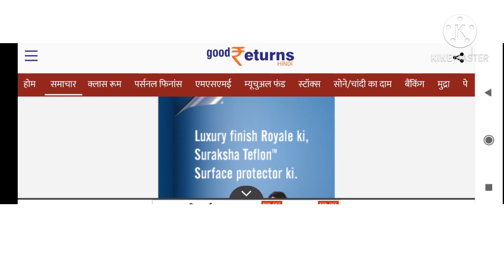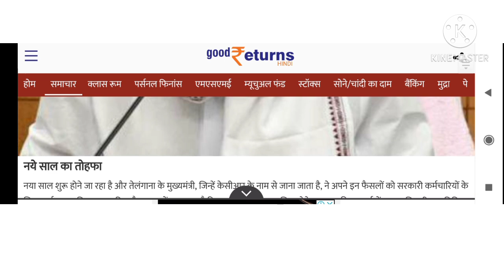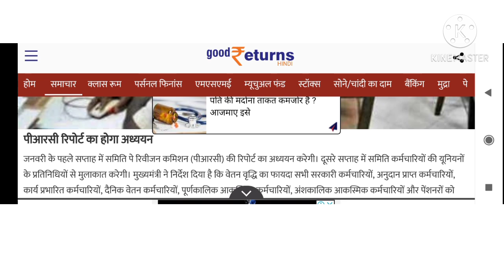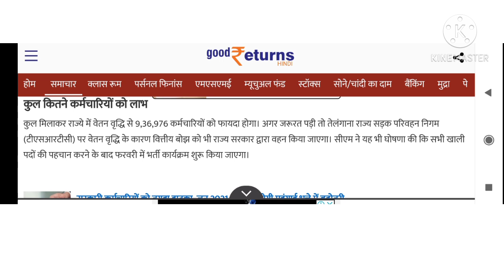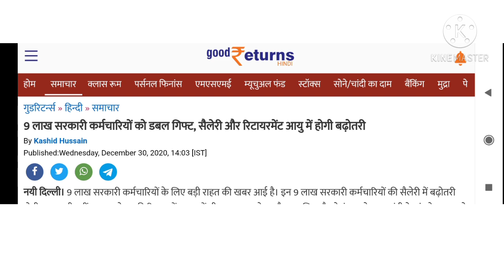सभी केंद्रीय कर्मचारियों और पेंशनरों को नया साल पर जबरदस्त तोहफा।